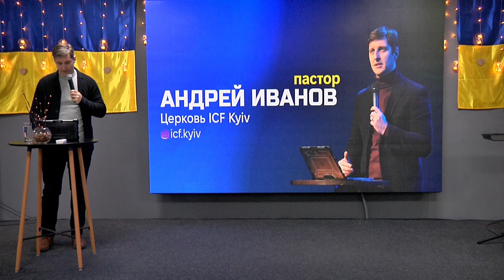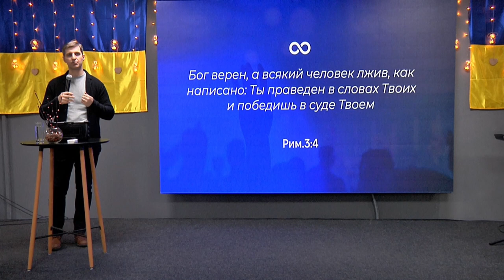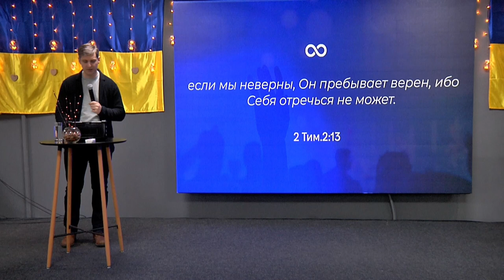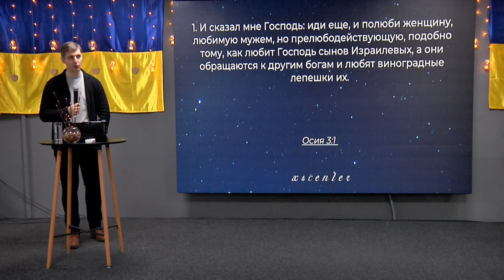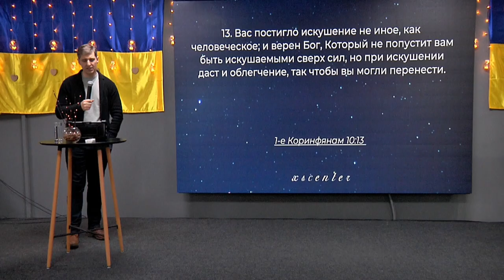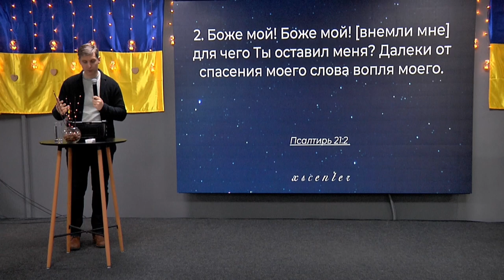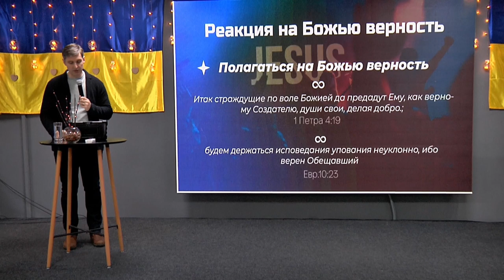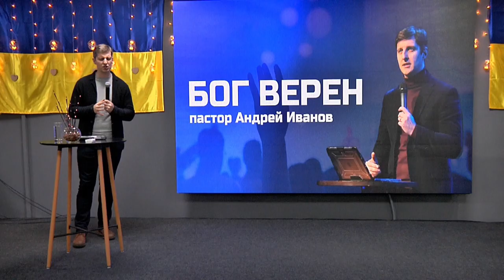ХСЦ «Новий Час», м. Київ "Бог верен " - п. Андрей Иванов